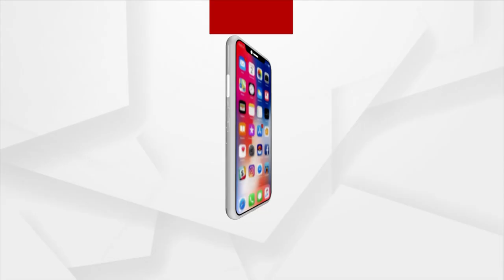ବିଜେଡିର ମିଛ ଚାଷ କାନ୍ଦଣାକୁ ଧରାପକାଇଲା କେନ୍ଦ୍ର କୃଷିମନ୍ତ୍ରୀଙ୍କ ଚିଠି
ଚାଷୀଙ୍କୁ ବୀମା ରାଶି ନ ମିଳିବା ନେଇ ରାଜ୍ୟ ସରକାରଙ୍କ ଅବହେଳାର ପ୍ରମାଣ